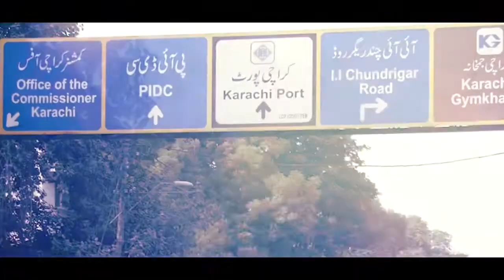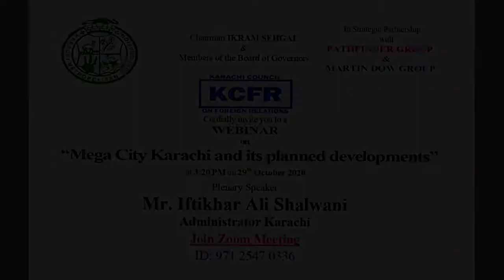Mega City Karachi and its Planned Developments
PARTICIPANTS:
Welcome and introduction of topic by SADEED ANWAR MALIK
Administrator Karachi - Iftikhar Ali Shallwani
Chairman KCFR - Ikram Sehgal
Members (Board of Governors)
Moin Fudda
Dr Farooq Afzal
Dr Azim
Raza Mahdi
Concluded Remarks by Ikram Sehgal